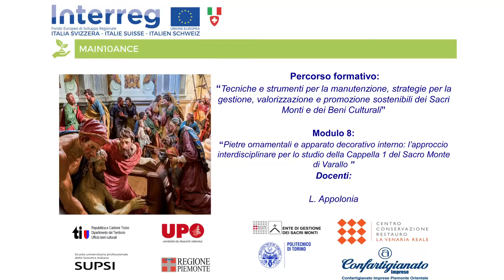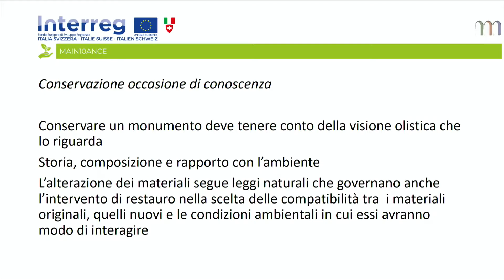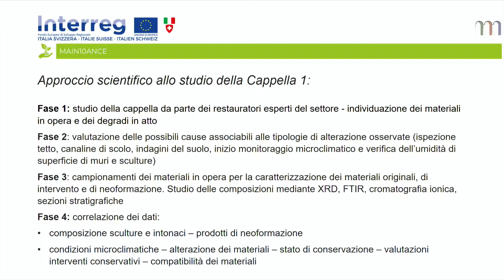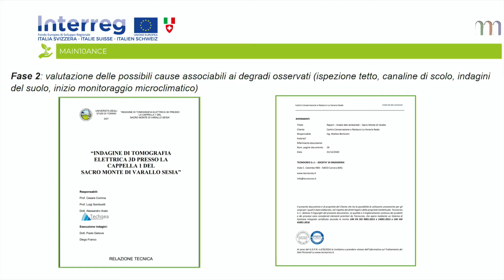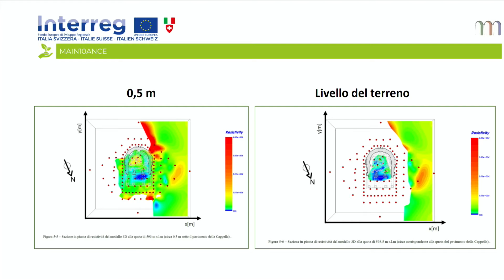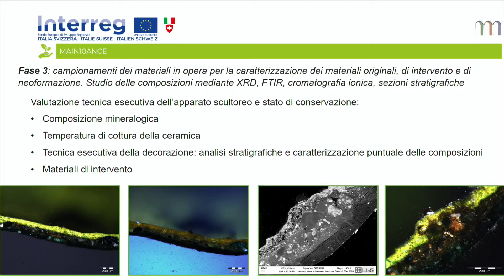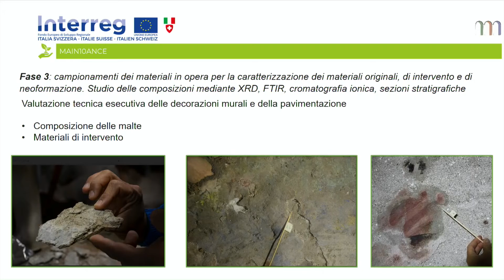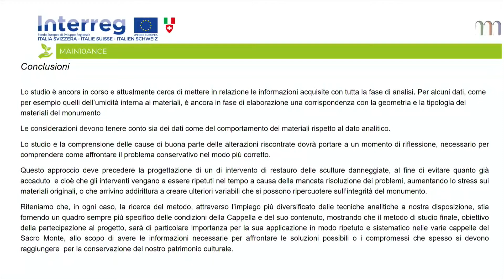07 L. Apollonia - Ottavo Modulo del Percorso Formativo del Progetto Interreg MAIN10ANCE.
Ottavo modulo formativo intitolato “Pietre ornamentali e apparato decorativo interno: l'approccio interdisciplinare per lo studio della Cappella 1 del Sacro Monte di Varallo” del percorso formativo “Tecniche e Strumenti per la manutenzione, strategie per la gestione, valorizzazione e promozione sostenibili dei Sacri Monti e dei Beni Culturali” prodotto del Progetto Interreg MAIN10ANCE.
DOCENTI
M. Gomez Serito ~ D. Russo ~ A. Raffo ~ A. Grazzini ~ M. Demmelbauer ~ L. Apollonia ~  A. Piccirillo